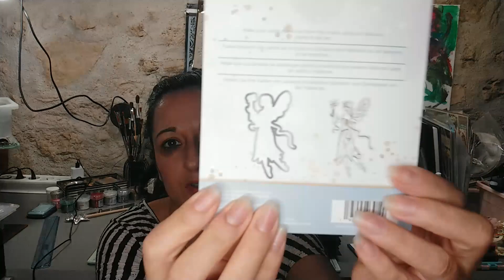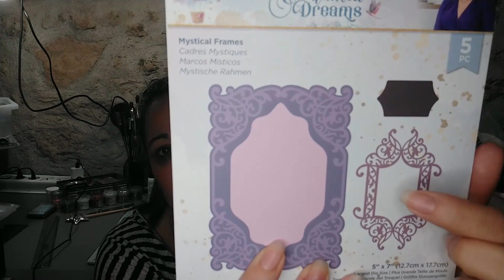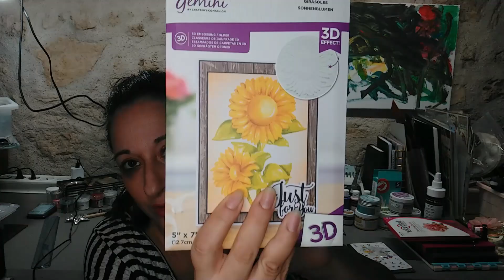Nouveautés de la boutique Brico & Scrap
Bienvenues dans mon univers ou se mêle le style shabby et steampunk, mais aussi le mixed-media. Je scrap selon mes envies et mon inspiration.

Aujourd'hui, je suis heureuse de vous retrouver pour vous présenter les nouveautés boutique de la semaine, j'espère que la vidéo vous plaira. Bon visionnage. enjoy 😘😘😘😘😘

Et comme d'habitude pour toute question n'hésitez pas je me tiens à votre disposition avec plaisir en message privé facebook en commentaire ou sur le groupe de la boutique

Des gros bisous à très bientôt

xoxo nina